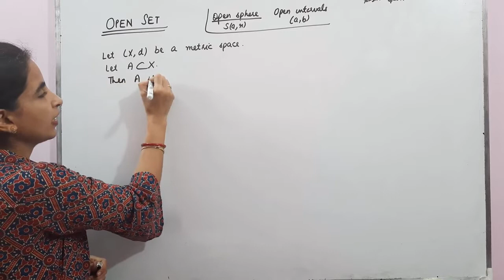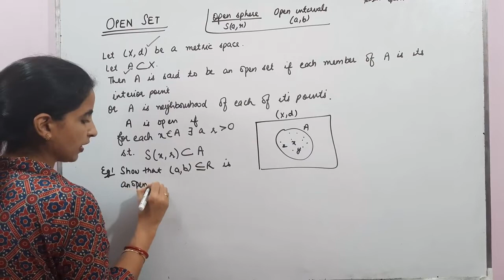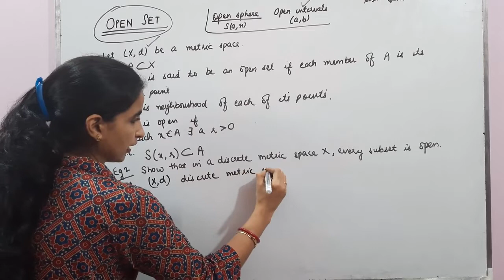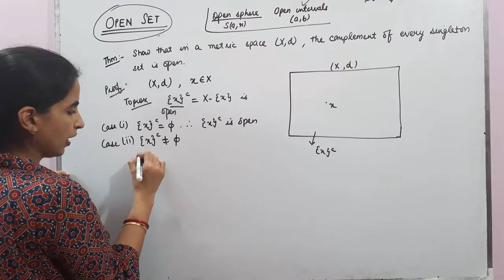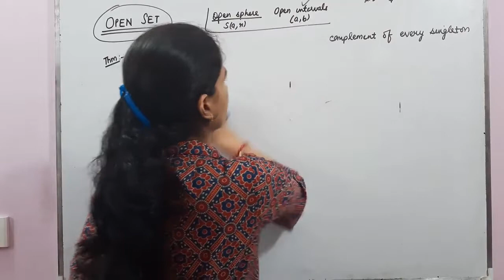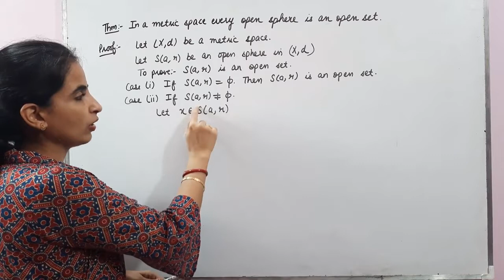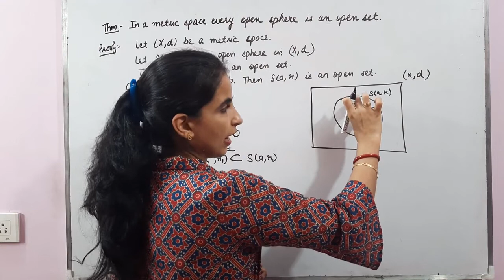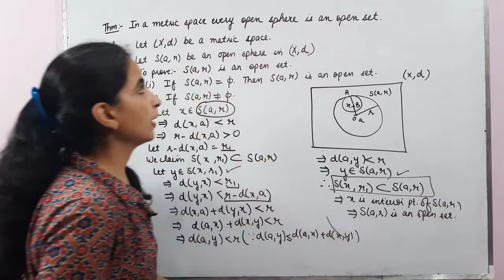Metric Spaces (Lecture-08)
In this video, concept of open set in Metric spaces is discussed.